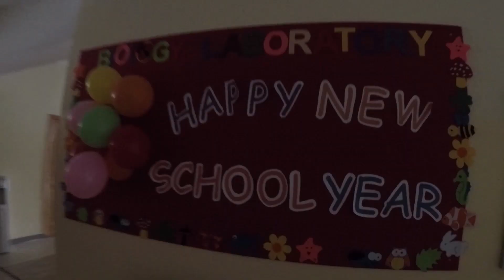September 1, 2017 Opening Ceremonies Vlog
September 1st every year is the first day of school for Mongolia for almost every single school. I take you to my first experience with opening ceremonies early friday morning.